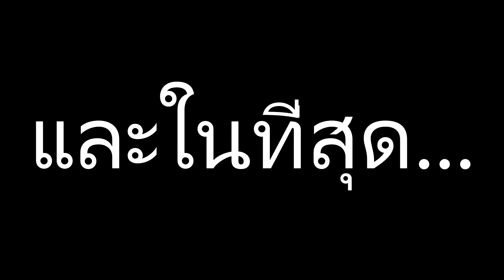PUBG - เกมขับรถ ขับเรือ ต่อยมวย สาวสวย โนตม โดดร่ม เก็บของ ซ่อนแอบ แล้วก็ยิงกัน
เป็นพาทเนอร์กับ Fullscreen ได้ที่